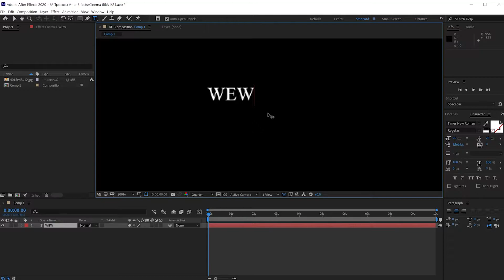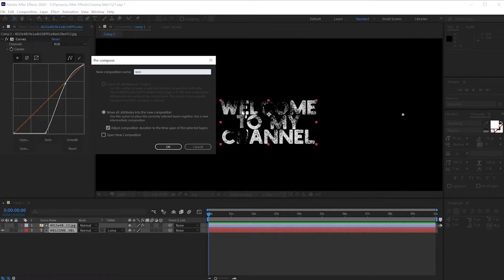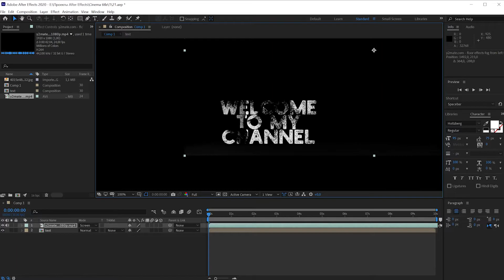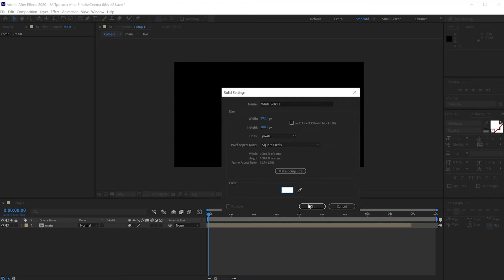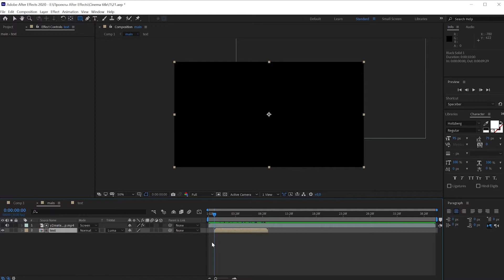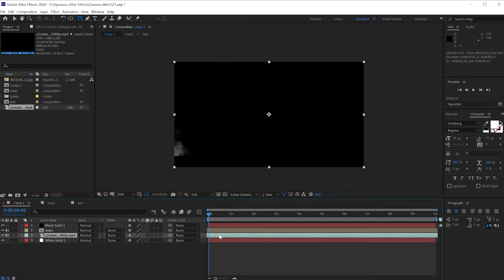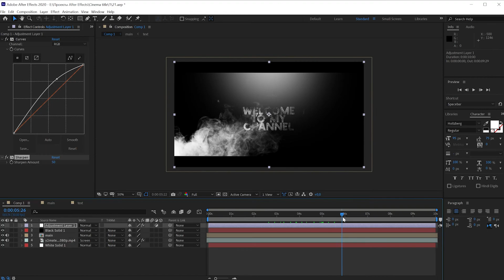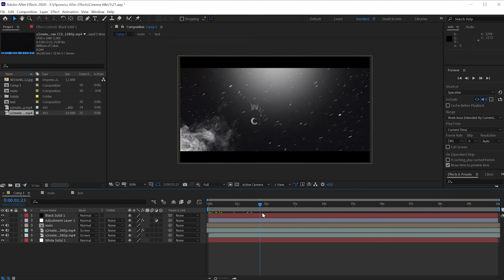Как сделать красивую заставку из текста в After Effects. Обучающее видео.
Как сделать крутую заставку для видео?
Как сделать анимация текста?
Как сделать заголовок или заставку для видео?
Без плагинов. Использовались два футажа.
Повторить легко!